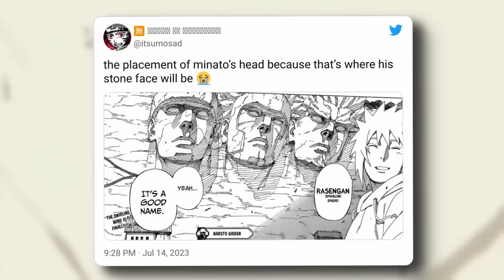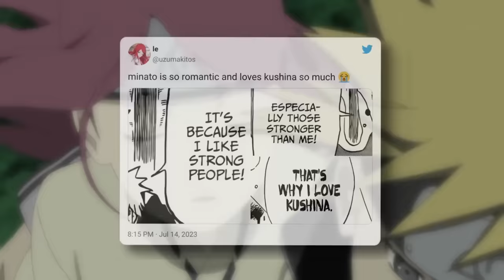New Naruto Story Makes Everyone Cry!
new Minato one shot shocks Naruto fans!